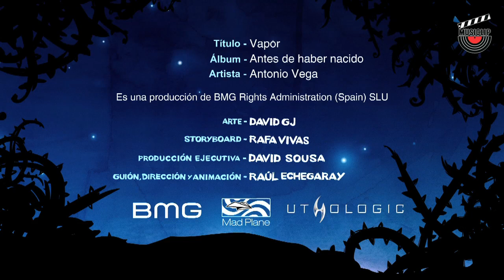ANTONIO VEGA Vapor Musiclip Festival 2012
we have the right to upload this video in order to promote our festival.